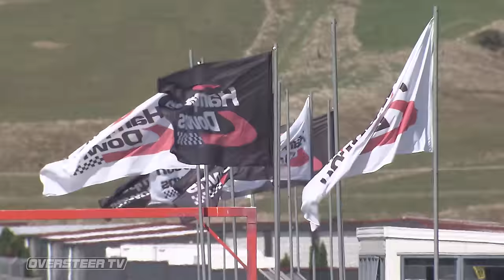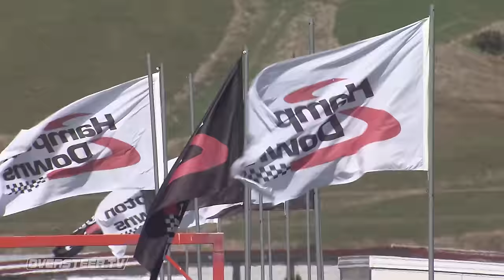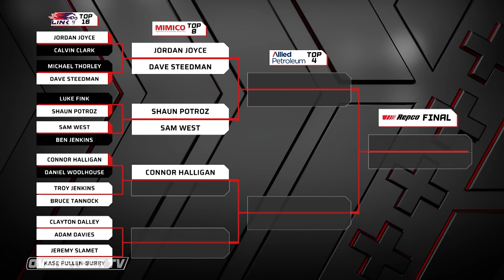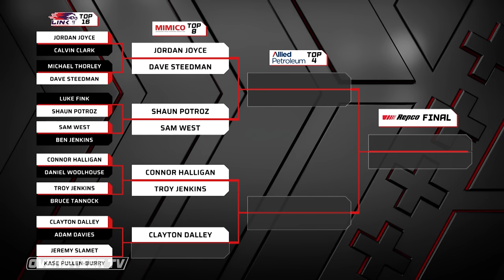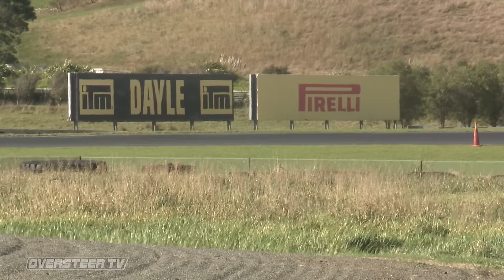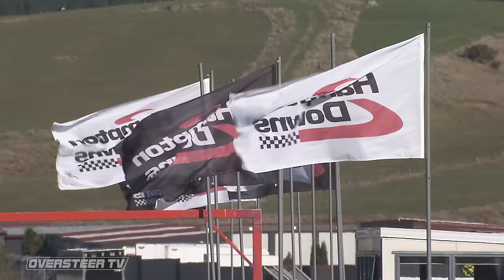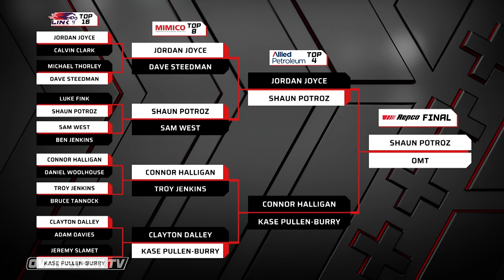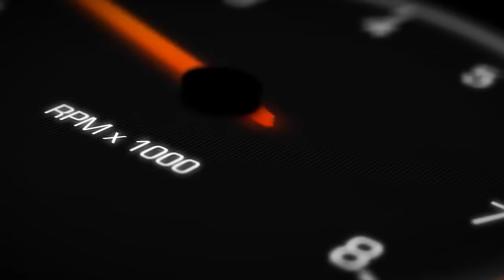D1NZ Drifting Championship 2024: Round 2, Hampton Downs Motorsport Park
Live-Stream Replay from Round 2 of the 2024 Repco D1NZ Drifting Championship held at Hampton Downs Motorsport Park in New Zealand.

Watch all the action as the drivers take on the Club Circuit Reverse layout for the first time!

0:00:12 • Intro
0:02:48 • Track Layout
0:03:53 • Qualifying Highlights
0:05:56 • Top 24 Battles
0:41:00 • Top 16 Battles
2:03:17 • Top 8 Battles
2:32:57 • Semi Finals
3:30:27 • Battle for Third
3:34:20 • Final Battle
3:38:54 • Podium
3:45:20 • Victory Laps